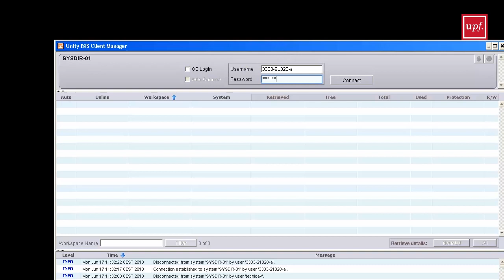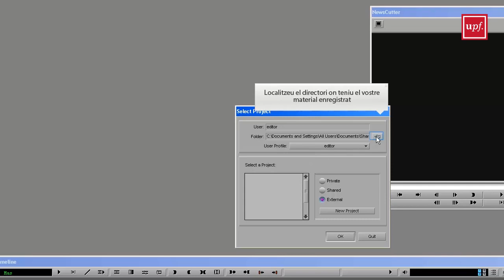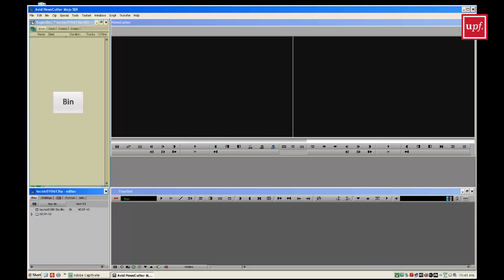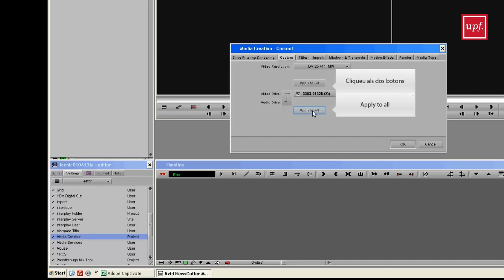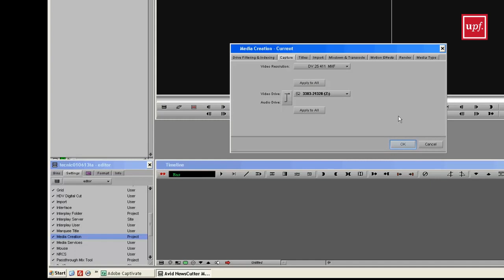Crear Projecte Avid Newscutter